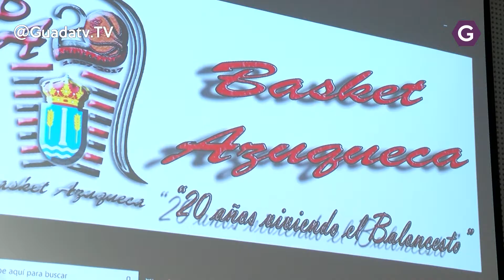El Basket Azuqueca tiene nuevo entrenador.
Asamblea de socios del Basket Azuqueca en la tarde de ayer, en ella se dio a conocer entre otras cosas al entrenador para la próxima temporada en la liga EBA, será el madrileño Jorge Lorenzo Calvo.